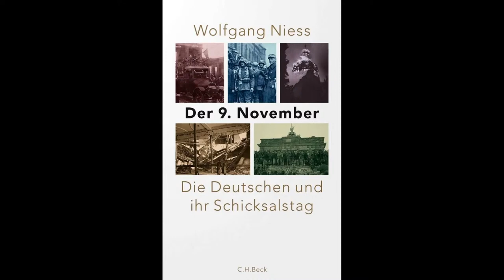Der 9. November - Die Deutschen und ihr Schicksalstag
Vortrag | Die Revolution von 1918/19, der Hitlerputsch, die Reichspogromnacht, das Attentat von Georg Elser auf Adolf Hitler und die friedliche Revolution von 1989 – alle diese Ereignisse sind mit dem 9. November verknüpft. Er ist der deutsche Schicksalstag. Die Ereignisse stehen nicht bloß in einem anekdotischen, sondern in einem realen Zusammenhang. Der Historiker und Journalist Dr. Wolfgang Niess erzählt, was jeweils geschah, und beschreibt den Kampf um die Erinnerung. Der 9. November macht den langen, von furchtbaren Rückfällen in die Barbarei unterbrochenen, schließlich aber erfolgreichen Kampf um die Demokratie in Deutschland anschaulich wie kein anderer Tag des Jahres.